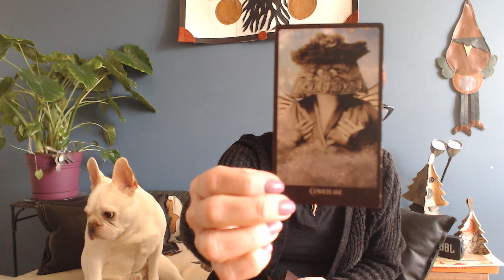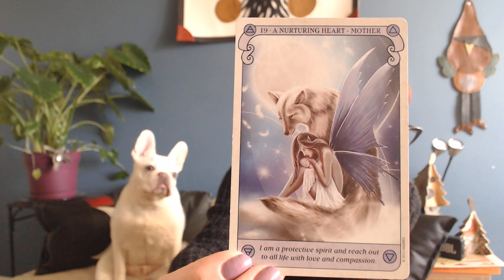Sunday wit Giblets 12.4.22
The Taurus Moon's clumsy quality reminds us that we need to stop and absorb our surroundings. Allow your senses to guide you to the next security.
Giblets emphasizes nurturing the heart which is located directly above the stomach and is rewarded with a gummy bear. He is, after all, my Ferdinand.